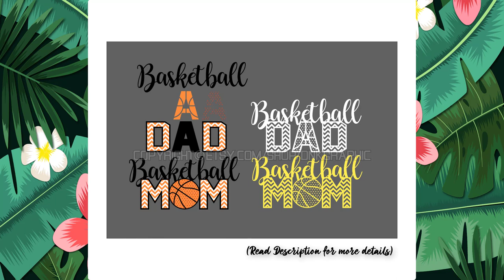Basketball Mom Dad Shirt | Svg Vector Cricut Cut File Clipart Png Eps Dxf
This Basketball Mom Dad Shirt SVG Sticker Decal Silhouette Cameo Cricut Cut File Dxf PNG can be resizing, coloring and modifying with the appropriate software very easily.
Easily create your own bunting or banner for any event or celebration. Either print and cut the outlined files or simply use in your cutting machine. Watermarks will be removed upon purchase :)

You will get Zip files including the following file formats:
- SVG
- DXF
- EPS
- PDF
- PNG Transparent (300 dpi.)
- Ai

Get this Basketball Mom Dad Shirt SVG Sticker Decal Silhouette Cameo Cricut Cut File Dxf PNG in here :

- Corel Draw
- Inkscape